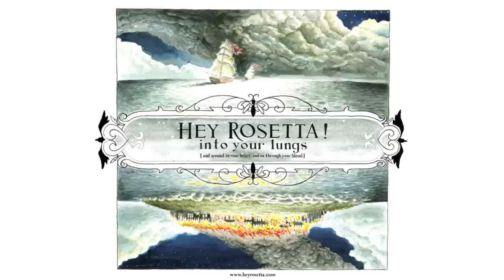Hey Rosetta! - I've Been Asleep For A Long, Long Time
Into Your Lungs - Released Jun 03, 2008